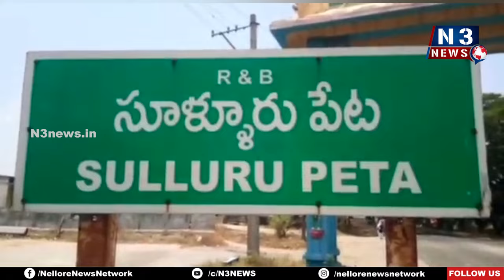ఇజ్రాయిల్ మతోన్మాదాన్ని, యుద్దోన్మాదాన్ని ఖండించాలి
- సూళ్లూరుపేటలో వామపక్షాల పార్టీలు నిరసన ర్యాలీ